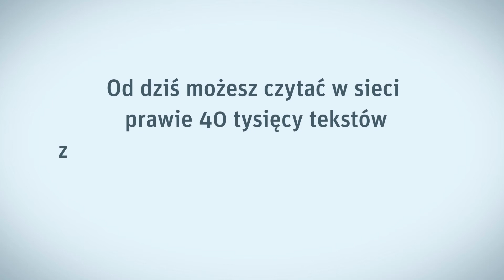Nieznanie opowiadanie Stanisława Lema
Stanisław Lem zaczął współpracę z „Tygodnikiem Powszechnym” jako zupełnie młody, początkujący pisarz, w latach 40. Przez ostatnich kilkanaście lat życia był naszym stałym współpracownikiem, felietonistą.

Raz spotkała nas szczególna niespodzianka - to było w 2004 roku. Znaleźliśmy opowiadanie Stanisława Lema z 1976 r., które nigdy nie wyszło po polsku. W dodatku okazało się, że opowiadanie istnieje tylko w wersji niemieckiej - oryginał zaginął. Przekładu na język polski dokonał syn Autora, Tomasz Lem.

Opowiadanie „Pan F.” jest tekstem niezwykłym. Nieprzypadkowo ten inicjał kojarzy się z Faustem - jest to historia współczesnego Fausta.

1 lutego 2017 r. „Tygodnik Powszechny” otworzył archiwum swoich tekstów od 2003 roku. To prawie 40 tysięcy zawsze aktualnych, zawsze unikalnych tekstów. Jednym z nich jest opowiadanie Stanisława Lema „Pan F.”, które teraz można przeczytać pod adresem